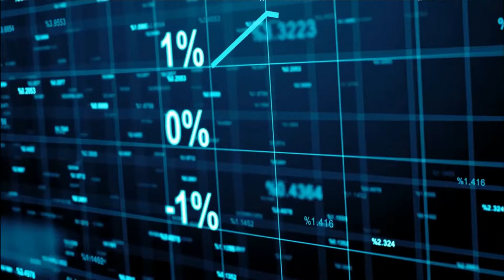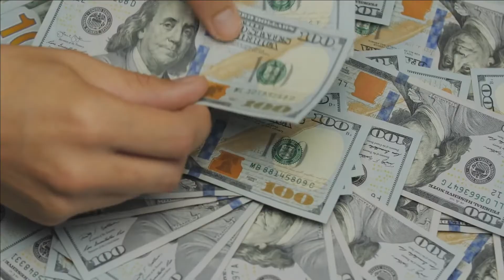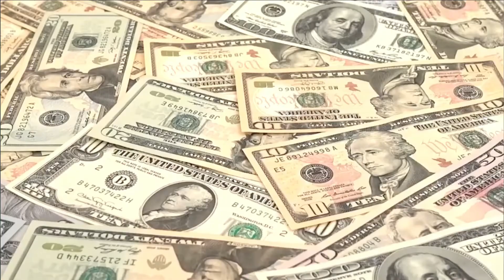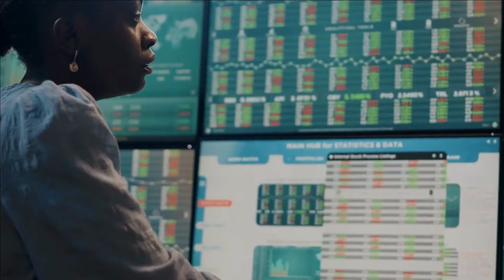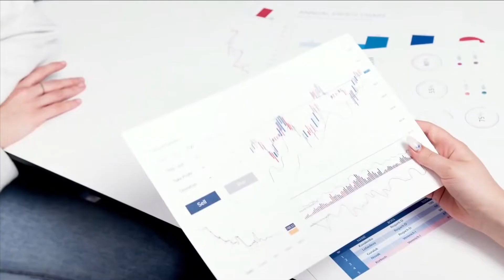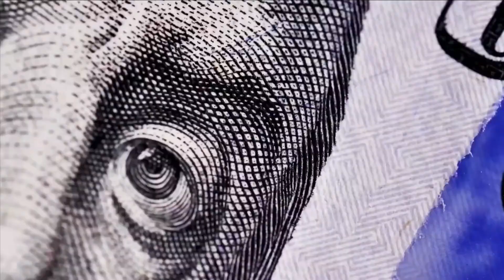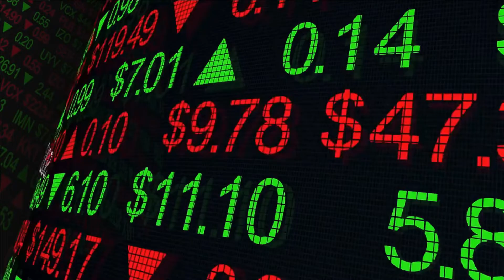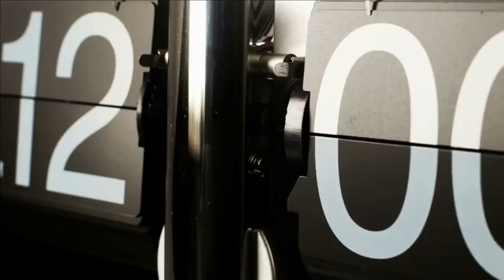How to get so Rich as these WOMENS in the WORLD ?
world millionaire womens - Luxury Life presents: Top Five Richest Women In The World
Watch the entire video till the END for more information!

The Five richest women in the world. While there aren't any women on the list of the top 10 richest people in the world there's no denying some women have been making huge fortunes all over the world. The number of women billionaires is on the rise. The richest women in the world represent several industries including Fashion and Retail, food and beverage and Real Estate. Today, we look at the top five richest women in the world. Let's get it on.

✅ Enjoy the Luxury Lifestyle of Billionaires. Experience their Luxury Lives full of Luxury Homes, Cars and Yachts! Get motivated by the billionaire lifestyle and let's get started.

“It doesn’t matter what others are doing. It matters what you are doing."

How do you benefit from us using your video? - Your videos can change lives. We have had people messaging us that the videos changed there life just because of our compilation – Your Video. Imagine that you can change your life because you picked the camera and started filming. We spread the message of your video and get it in front of the right audience. - We give credit to your channel – New subscribers, more views and new people inside your ecosystem. - It is scientifically proven that people buy from people they see a lot. It´s about the personal brand. People like you are spending fortunes on advertisements. Our videos get hundreds of thousands views every month. You can sell stuff more easily because of the social proof we provide you.

Luxury Life 2022.